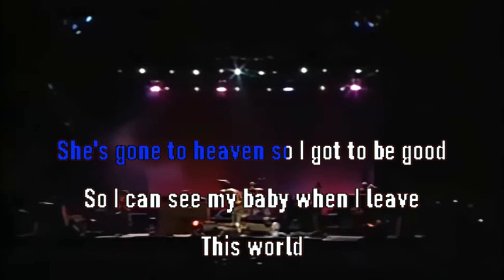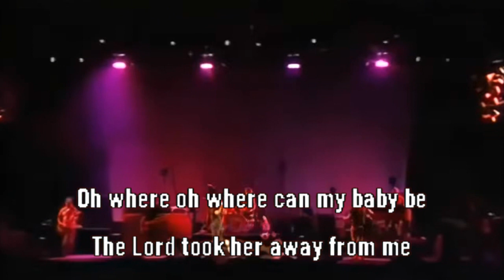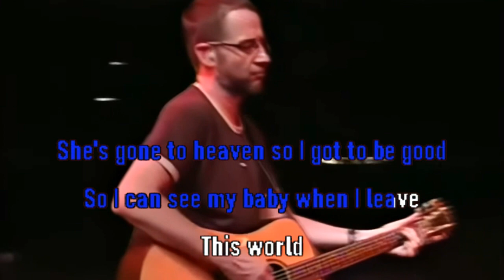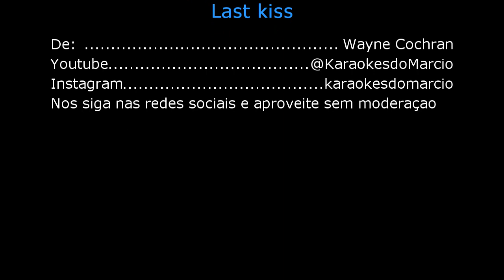Pearl Jam Last kiss videoke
Nos siga no Instagram e peça seu videoke por lá:
Este canal não é monetizado portanto não recebe valor algum por visualização sendo tudo direcionado aos detentores dos direitos autorais da obra